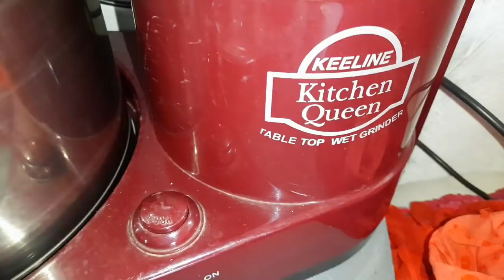day8 weight loss# నా ఉదయం నుంచి సాయంత్రం వరకు నా కొత్త బూటులు ఇలా చేస్తే 10 రోజులు తీనోచ్చు